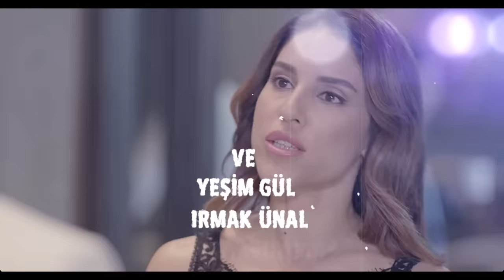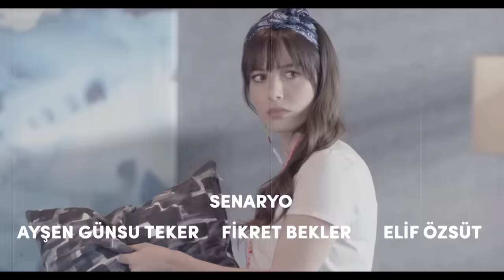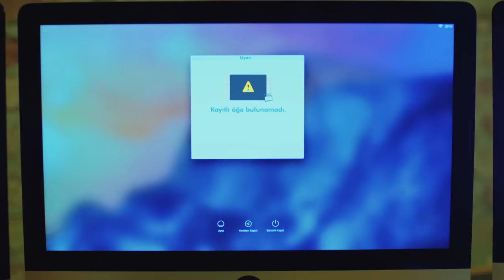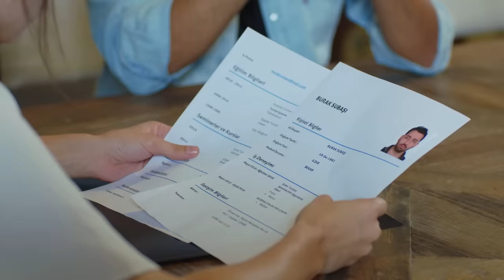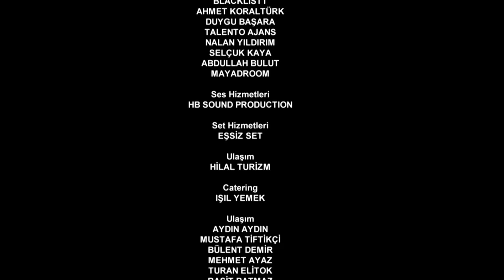Full Moon | Pura Chaand Episode 41 in Urdu Dubbed | Dolunay